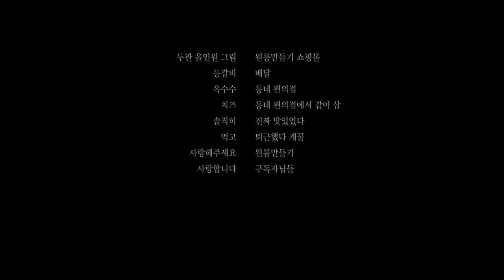냄비랑 그릴이 하나로 합쳐진 두판 그릴을 써보았습니다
일단 좌표부터 알려드립니다

딱 자취생들이 쓰기 좋지 않나 싶습니다
응용해보자면 삼겹살+라면, 김치부침개+홍합탕 등등이 있겠습니다

BGM : JTBC 드라마 '멜로가 체질' 안재홍님의 [흔들리는 꽃들 속에서 네 샴푸향이 느껴진거야]